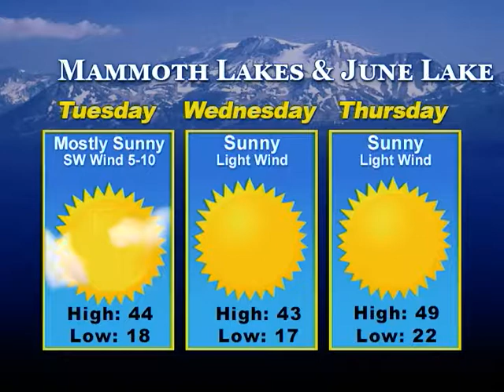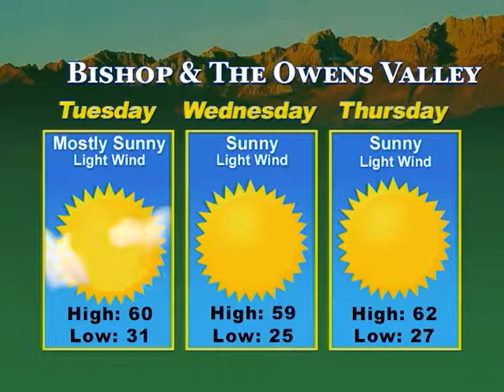Eastern Sierra News 11/27/17 Weather & Sports